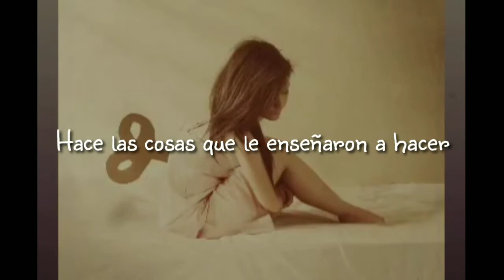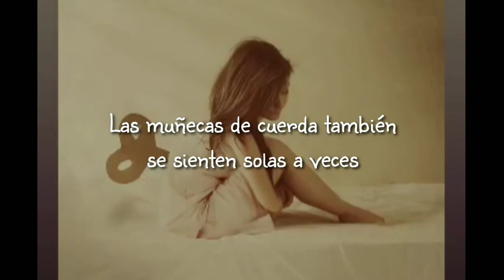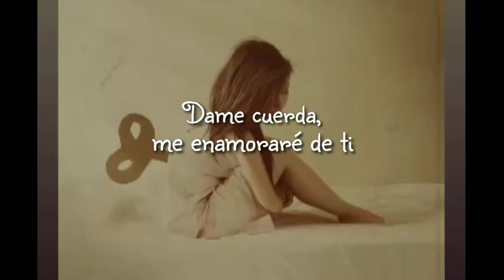Little Peggy March | Wind-Up Doll - subtitulado español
Esta tierna canción forma parte del álbum de Peggy March "I Will Follow Him" estrenado en 1963.
Este video es sólo para que este tipo de canciones lindas y vintage  sean más conocidas, como difusión de cultura.